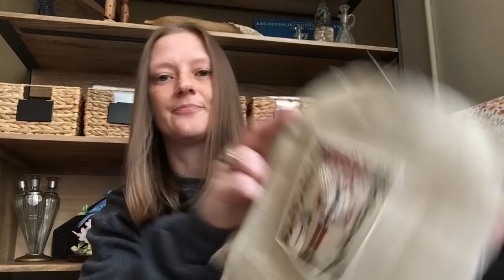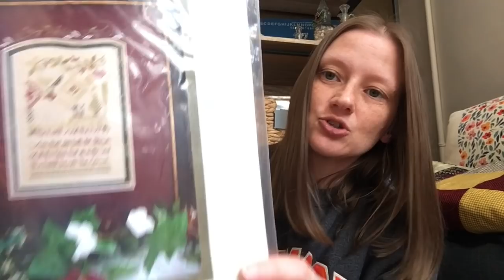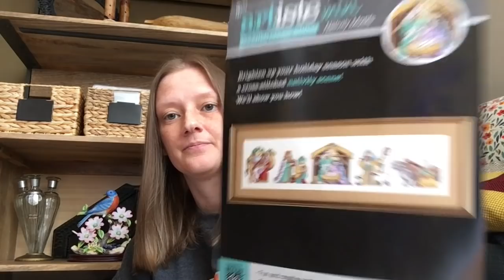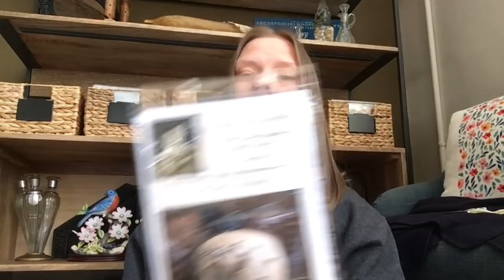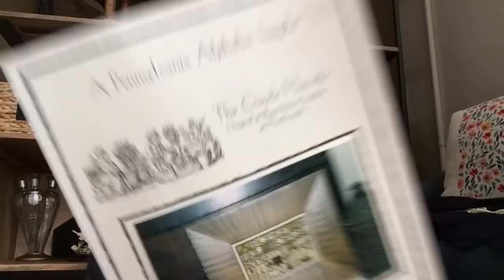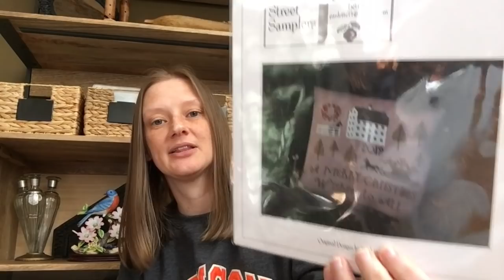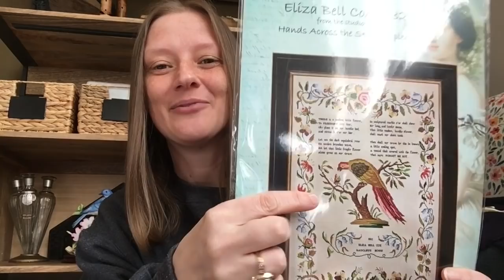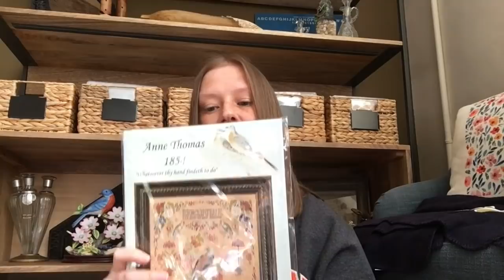Flosstube #14: 2020 Stitching Plans (and Bailey!)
FINISHES
-Hallow Garden by The Primitive Needle (OOP)
-Happy Skater by Little House Needleworks, available in Just CrossStitch Ornament Issue 2010
-Come Let Us Adore Him by Lizzie Kate
-Measure Twice Cut Once Tray by Dames of the Needle (class kit)

WIPs
-E. Bloeser 1854 by Traveling Stitcher (Attic Needlework conversation, with some changes)
-Wild Garden by Blackbird Designs (OOP)